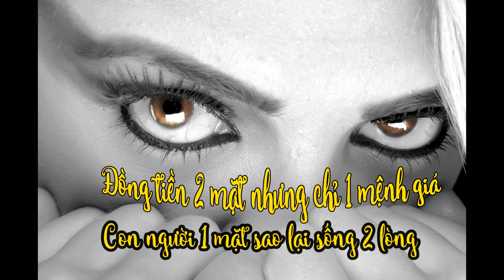Đồng Tiền 2 Mặt Nhưng Chỉ 1 Mệnh Giá, Con Người 1 Mặt Sao Lại 2 Lòng - Những Bài Pháp Thoại Hay